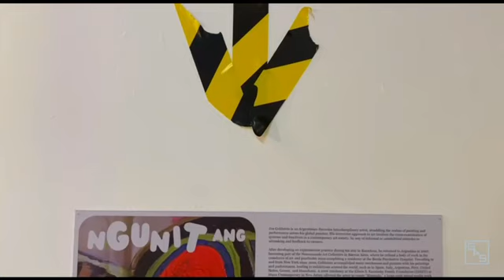NGUNIT ANG PUSO AY BUBUYOG a solo exhibition of Joaquin Goldstein